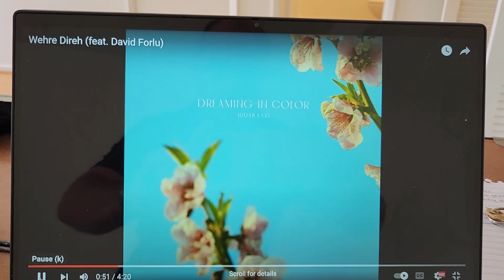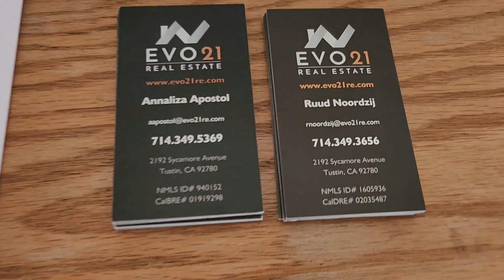7442 Warren Circle, La Palma CA 90623